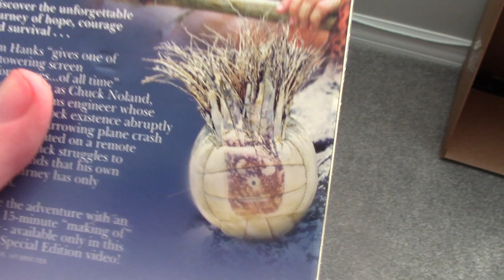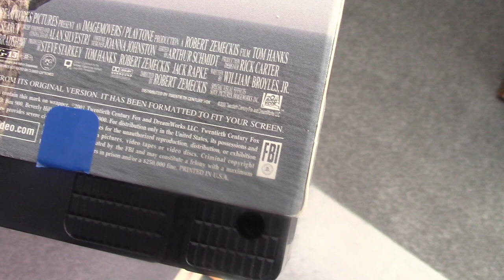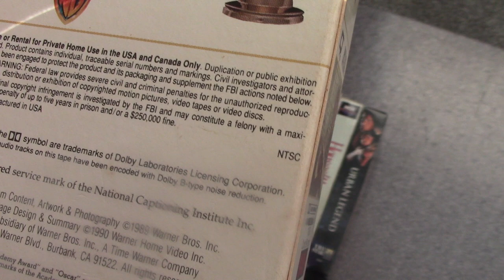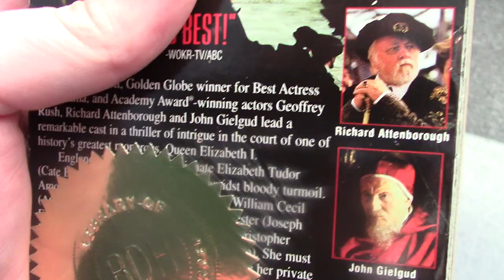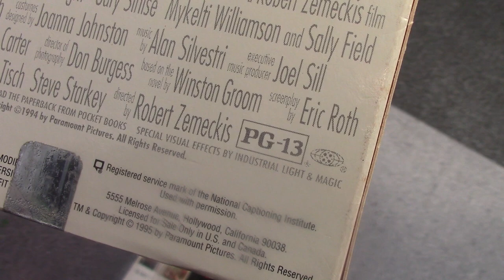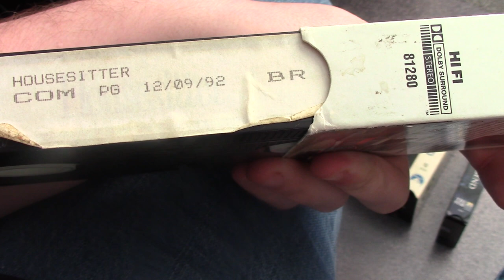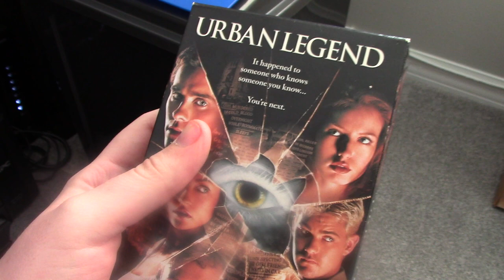VHS Update (2020-09-27)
Got 6 VHS tapes from Salvation Army!

Zachary Donaldson
800 Crestwood Ct S APT 807